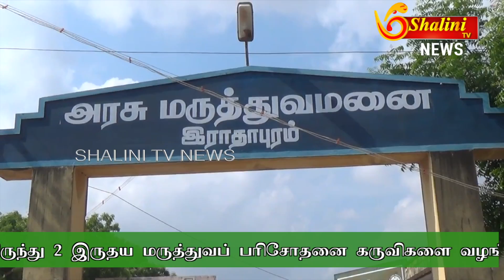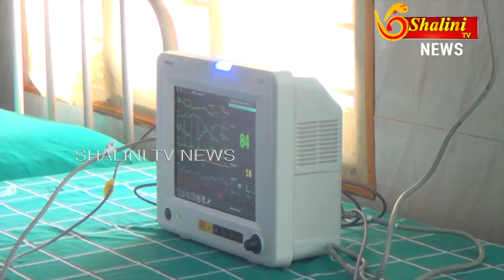நெல்லை | ராதாபுரம்| அரசு மருத்துவமனையில் Cardiac Monitor வழங்கிய MLA INBADURAI